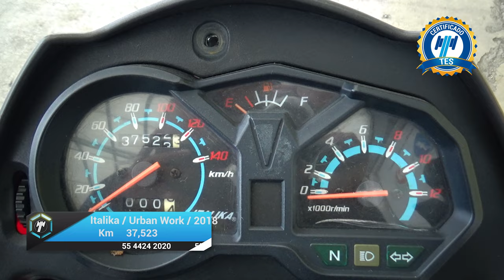Italika / Urban Work / 20130